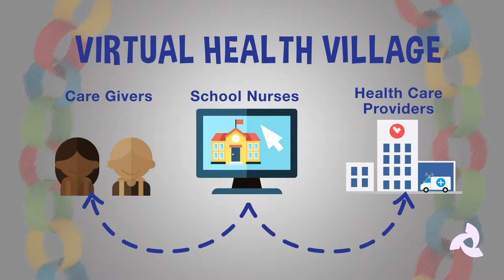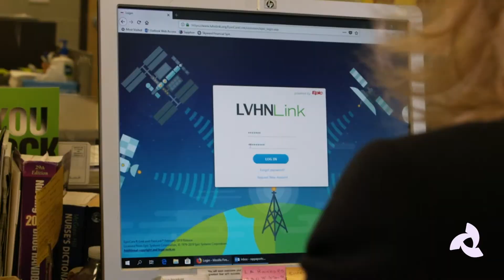LVHN | Virtual Health Village